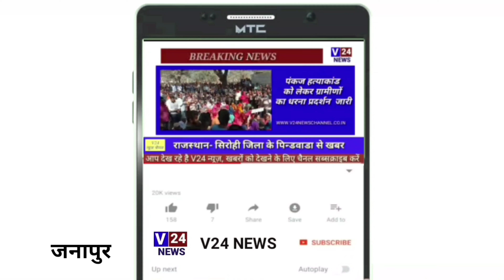भाजपा झाड़ोली मंडल का दो दिवसीय प्रशिक्षण कार्यशाला शिविर संपन्न । रिपोर्ट पी. आर.प्रजापत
पिंडवाडा के नजदीकी जनापुर मे भाजपा झाड़ोली मंडल की दो दिवसीय प्रशिक्षण कार्यशाला  शिविर का आयोजन किया गया । जिसमें भाजपा मंडल  कार्यकर्ताओं  सहित भाजपा जिला
कार्यकारिणी पदाधिकारियोंं ने भाग  लिया।  प्रशिक्षण कार्यशाला मे पदाधिकारियों  ने भाजपा के  इतिहास ,आज का भारत , समाज के समक्ष चुनौतियों, सोशल मीडिया का प्रभावी उपयोग, संगठन को प्रभावी बनाने पर जानकारी दी गई ।  शिविर में जिलाध्यक्ष नारायणलाल पुरोहित, विधायक समाराम गरासिया,  पूर्व प्रधान भवरलाल मेघवाल, जिला महामंत्री योगेंद्र गोयल, उपाध्यक्ष हिम्मत पुरोहित, जिला महामंत्री मंगूसिंह,   पूर्व अध्यक्ष कमलेश दवे, सहित जिला कार्यकारिणी  के पदाधिकारी एवं कार्यकर्ता मौजुद रहे । शिविर मे  कोरोना एवम वैक्सीन का उल्लेख करते हुए भजन प्रस्तुत किया गया ।  देखिए यह रिपोर्ट